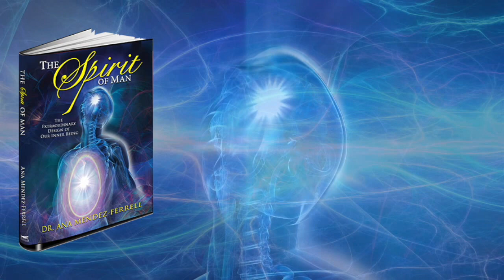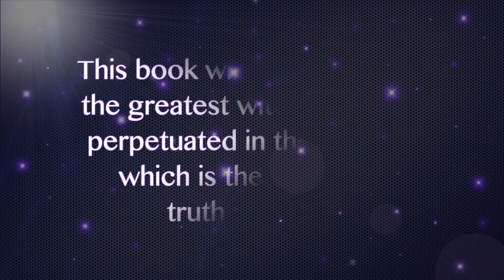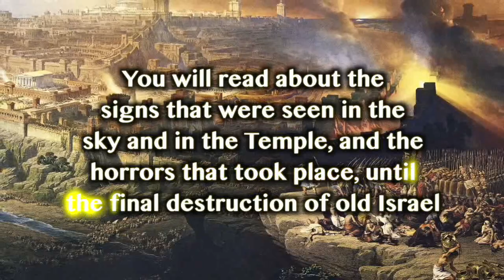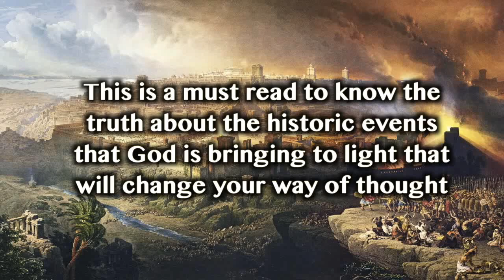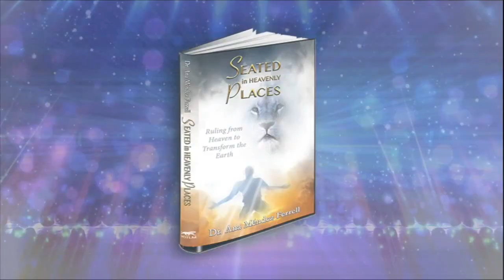Warsaw, Poland (1) Ana Méndez Ferrell